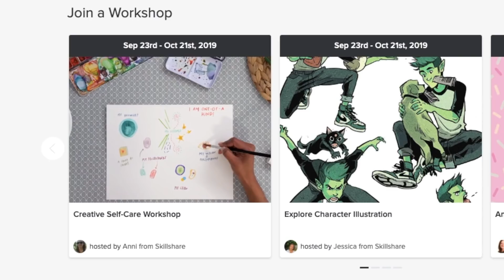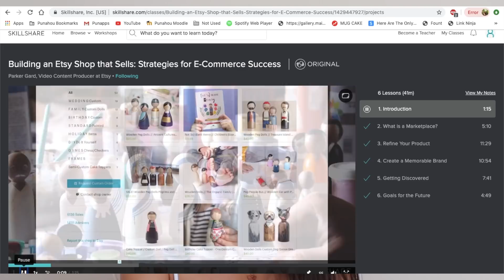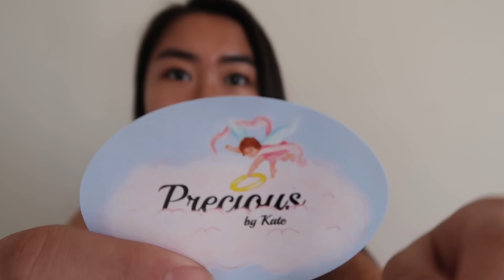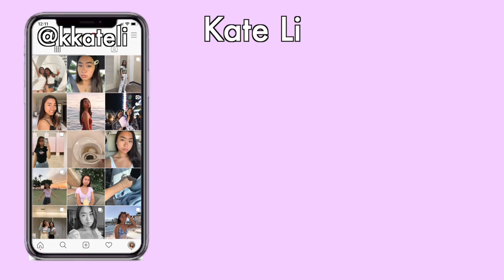How I Started a SUCCESSFUL Business at 16 (Teen Entrepreneur)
Try Skillshare for FREE today! Signing up here will give you 2 months of FREE premium membership

💌 | ‭‭Romans 8:18 NIV | “I consider that our present sufferings are not worth comparing with the glory that will be revealed in us.”